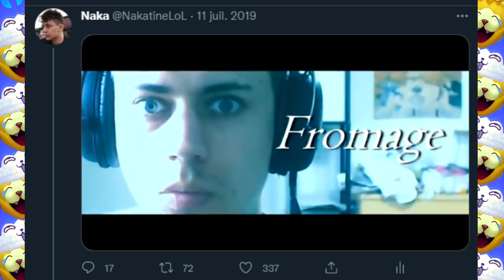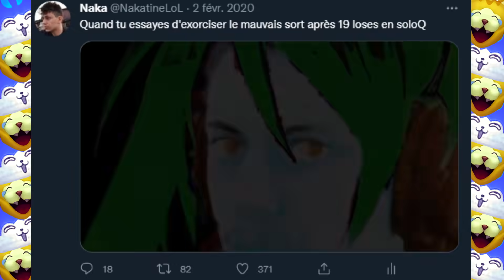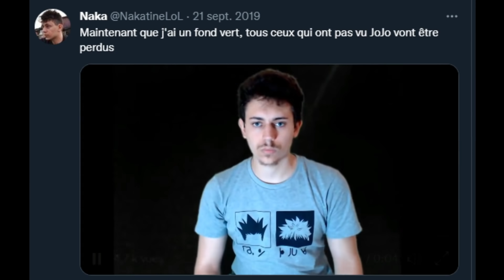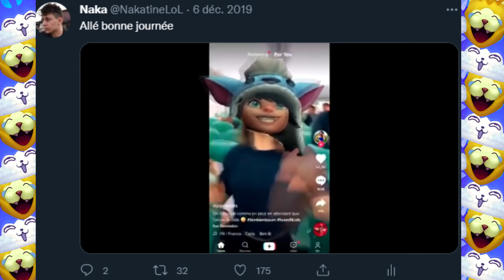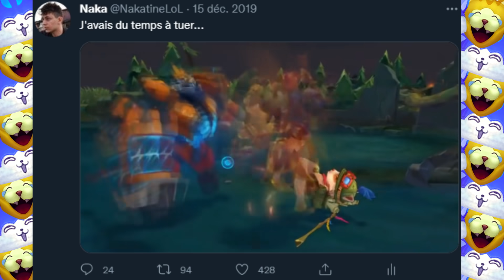Best of de mes meilleurs tweets (Sardoche m'a bloqué 😢)